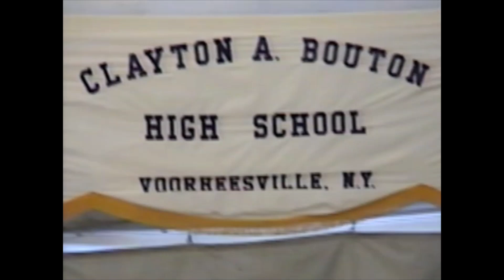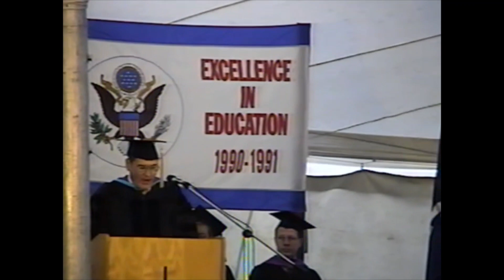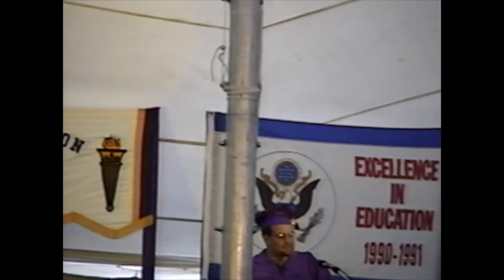Voorheesville High School Graduation 1996